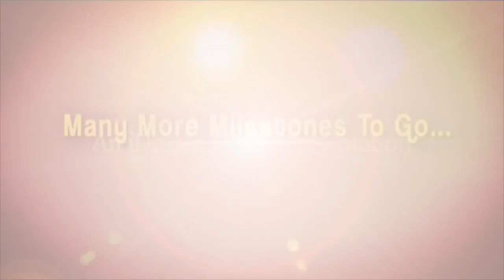Varun Tej Speech @ Oka Manasu Movie Audio Launch || Naga Shourya || Niharika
Watch Varun Tej Speech at Oka Manasu movie Audio Launch. Starring Naga Shaurya and Niharika Konidela in lead roles. Directed by Rama Raju and produced by Madhura Sreedhar Reddy. Music composed by Sunil Kashyap.